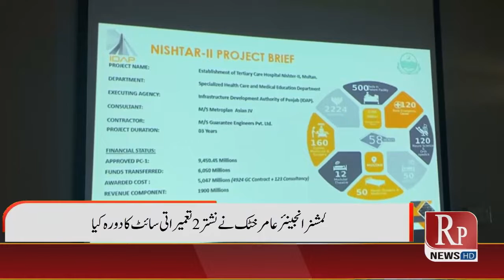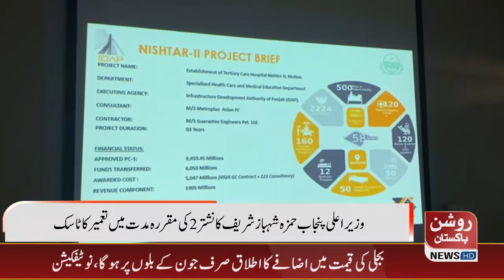News Bulletin || 13 June 2022 || 09:00 PM || RP News HD